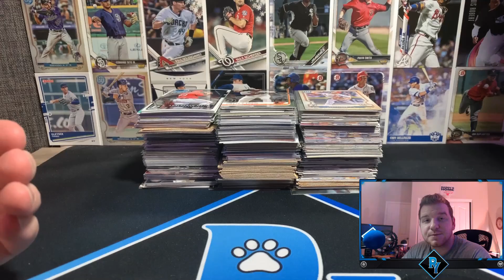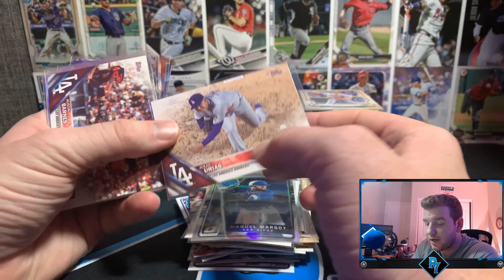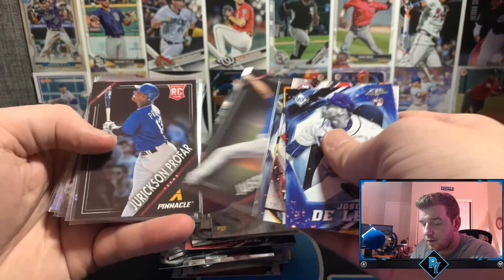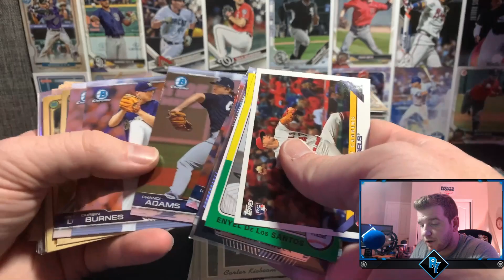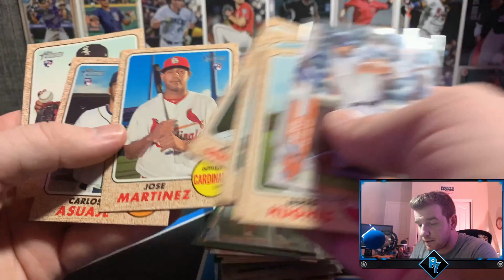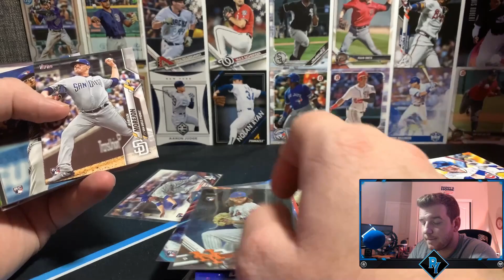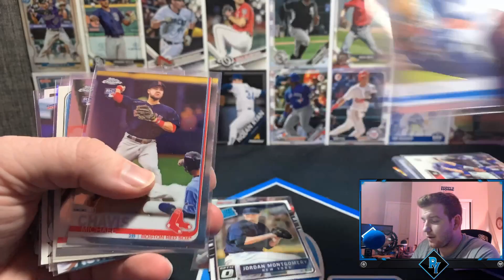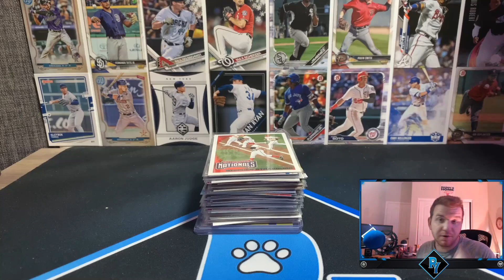SORTING ALL OF MY ROOKIE CARDS PT. 4! $ BIG NAME ROOKIES $ || SPORTS CARD COLLECTING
Today I am sorting through ALL OF MY ROOKIE CARDS part 4! When I open product, I place every single rookie card in the same box afterwards. And I have not sorted that box... EVER! I started collecting in 2017, so I am excited to see what underdog players I can find while sorting through these! Let me know what you guys think, and if you have a similar sports card box sitting around at home xd